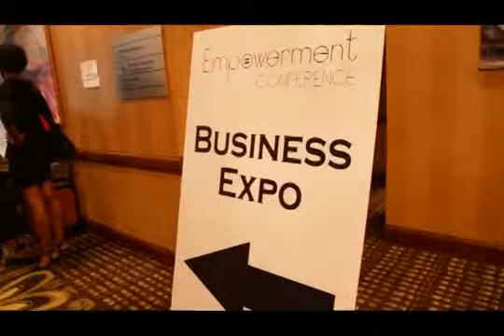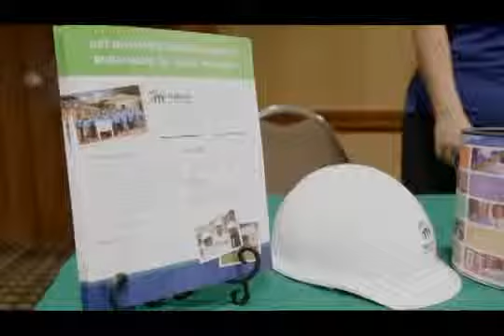MULYP Empowerment Conference 2014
We were out at the Memphis Urban League Young Professional Empowerment Conference and got asked to share our opinions about the day of 'making a change'.